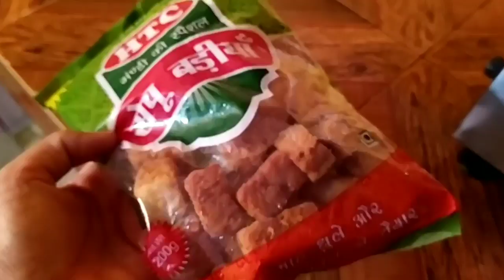Sorry | अब मुझसे ये नहीं होगा || sepu vadi recipe || Himachali dish